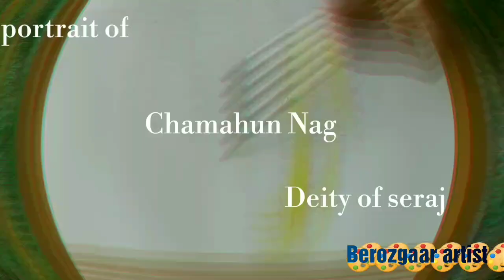Portrait of chamahun nag. Deity of seraj.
So today i'm going to paint portrait of deity. Watch the video till end and comment down your thoughts about this painting.